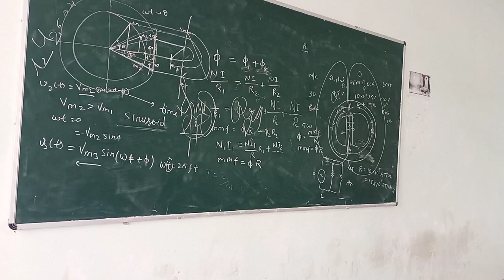24 JANUARY Shift 1 | JEE Main 2023 | Share your feedback 👍🏽 | Student reaction | Review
Comment section in open.

• In case u don't wanna speak in comments; Talk to me directly at 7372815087 👍🏽

Those who wanna share personally;
✓ 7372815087 ( SMS, TELEGRAM, Whatsapp or Call )